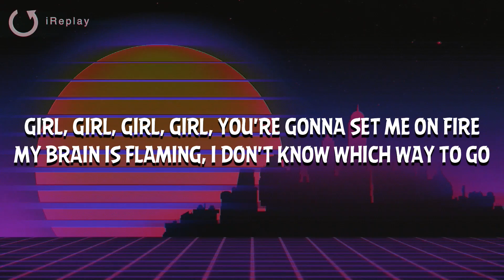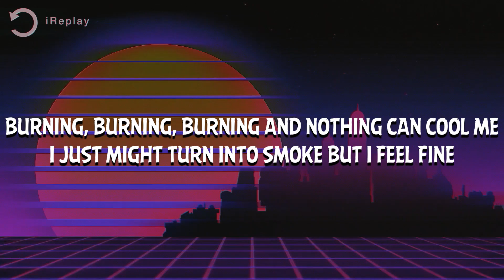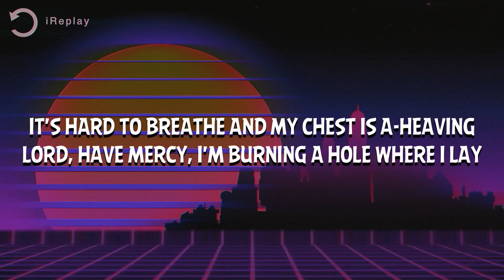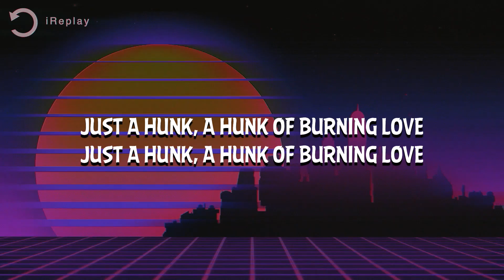Elvis Presley - Burning Love (Lyrics)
Elvis Presley - Burning Love
Burning Love - Elvis Presley

Song Lyrics:

[Verse 1]
Lord Almighty
I feel my temperature rising
Higher higher
It's burning through to my soul
Girl, girl, girl, girl
You're gonna set me on fire
My brain is flaming

[Chorus]
Your kisses lift me higher
Like a sweet song of a choir
You light my morning sky
With burning love

[Verse 2]
Ooh, ooh, ooh
Help me, I'm flaming
I must be a hundred and nine
Burning, burning, burning
And nothing can cool me
I just might turn into smoke
But I feel fine

[Chorus]
'Cause your kisses lift me higher
And you light my morning sky
With burning love

[Verse 3]
It's coming closer
The flames are now licking my body
Won't you help me
I feel like I'm slipping away
It's hard to breathe
And my chest is a-heaving
Lord, have mercy
I'm burning a hole where I lay

[Chorus]
Like the sweet song of a choir
With burning love
With burning love
(Ah, ah, burning love)

[Outro]
I'm just a hunk, a hunk of burning love

Lyric video for Elvis Presley - Burning Love on iReplay